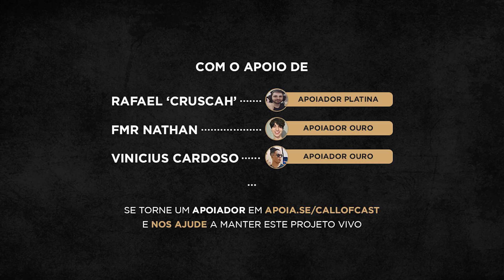RAYANA BAINY RECEBE HOMENAGEM DO NAMORADO AO VIVO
Rayana recebe mensagem do namorado e eles contam como se conheceram! Aperte o play e vem conversar com a gente!